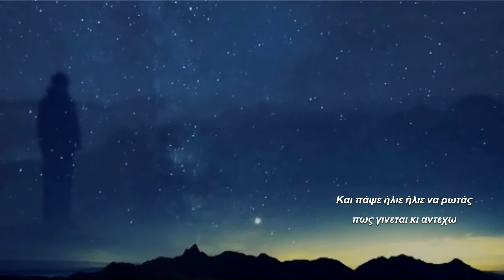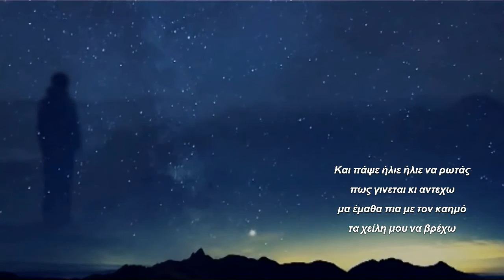Αντέχω - Μιχάλης Τζουγανάκης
Μουσική: Μιχάλης Τζουγανάκης

Άνοιξε πόρτα πόρτα τ' ουρανού
άνοιξε να περάσω

άνοιξε να περάσω
μέσα στων άστρων τη φωτιά
να μπω να ξεδιψάσω
άνοιξε να περάσω

Ανθίστε νύχτες νύχτες σκοτεινές
και δώστε μου τη γύρη
στη μέλισσα του πόθου μου
να κάνω το χατίρι

Και πάψε ήλιε ήλιε να ρωτάς
πως γινεται κι αντεχω
μα έμαθα πια με τον καημό
τα χείλη μου να βρέχω